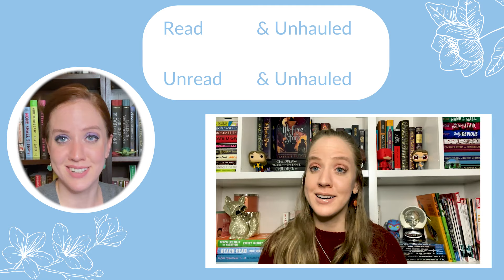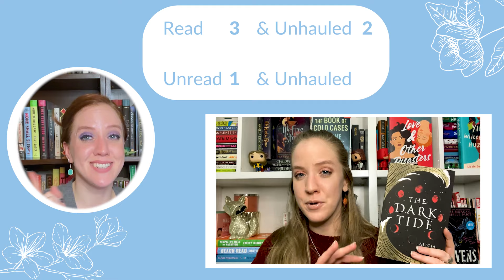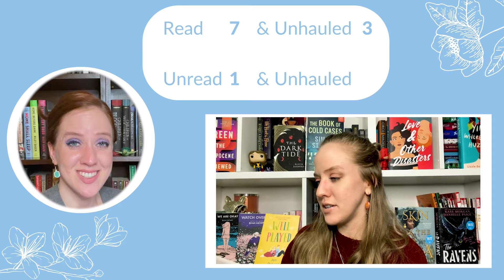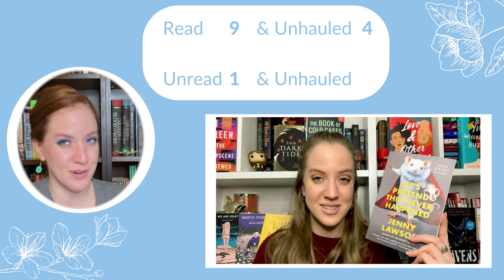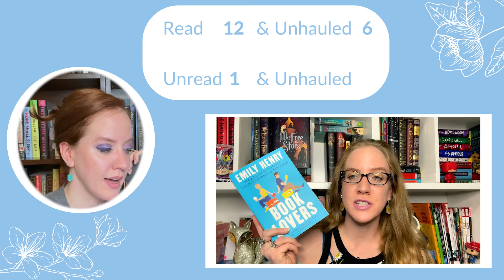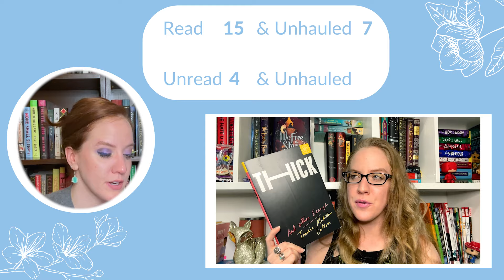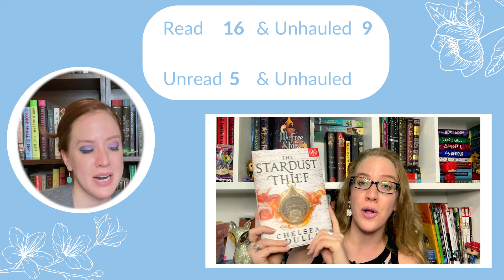That's What I Got For Ya -- Do I Read the Books I Haul? || Book Haul Revisited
what was the last book you bought and read? 📚

🎶Music 🎶
♪ Morning Rain(Prod. by Lukrembo)
Link : youtu.be/mvwsy_Kauzk

book haul, book collection, booktube, readers of youtube, youtube, small booktuber, small booktube channel, booktuber, reading, TBR, diverse reads, book recommendations, book recs, romance booktube, fantasy booktube,